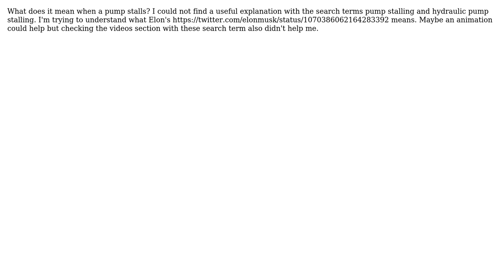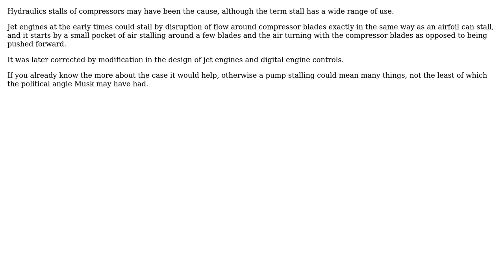What does a stalled hydraulic pump mean? (2 Solutions!!)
What does a stalled hydraulic pump mean?

With thanks & praise to God, and with thanks to the many people who have made this project possible! | Content (except music & images) licensed under CC BY-SA | Music | Images & others | With thanks to user niels nielsen user kamran user Hakaishin user GisMofx and the Stack Exchange Network Trademarks are property of their respective owners. You are responsible for your own actions.